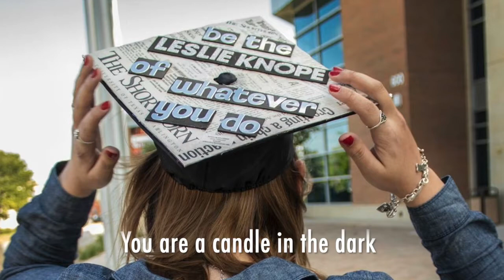"Little Mermaid" Manuel Gutierrez (Official Video)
*Little Mermaid

Dancing Queen
Beautiful smile and pretty eyes so green
You’re leaving me today
To start a new life together with your Prince

Your dream is fulfilled
I pray that God will give you joy and peace
So many memories I have with me
And it’s hard to see you leave

I’m here today to celebrate
and wish you happiness
And an endless fairy tale...

 *You always be my little one
*My ballerina and shining star
*You are the sunshine of my life

*You are a candle in the dark
*The little mermaid of my heart

Lyrics & Music: Manuel Gutierrez
Anna’s Wedding
12-07-18